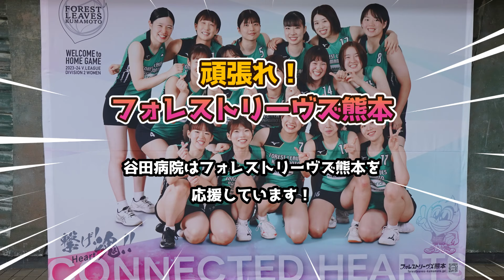【Vリーグ】フォレストリーブズ熊本VS倉敷アブレイズ2024年11月熊本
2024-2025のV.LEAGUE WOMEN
2024年11月23日（土）に熊本のウイング松橋にて行われた
フォレストリーヴズ熊本　VS　倉敷アブレイズ

手に汗握る大接戦となりました

フォレストリーブズ熊本の
No.5　里有紗　選手
は当院で働きながらバレー活動を行っています。
皆さんもぜひ応援してください！

谷田病院のホームページ

当院の採用に関しては下記の採用情報をご覧ください。

または下記よりお申込み下さい。